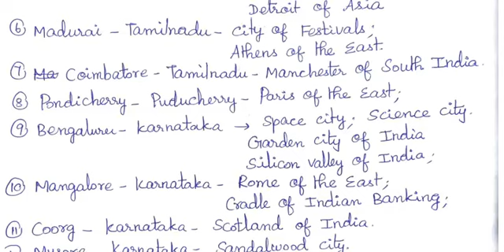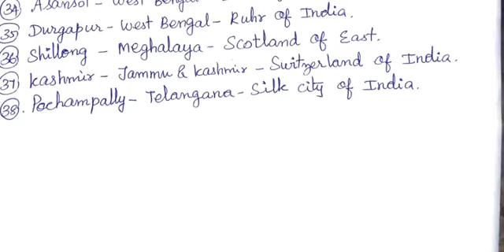CITIES AND NICKNAME| RRB NTPC RRB GROUP D SSC CGL CHSL EXAMS| STATIC GK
this video is about the details of important cities and its nickname for all competitive exams.